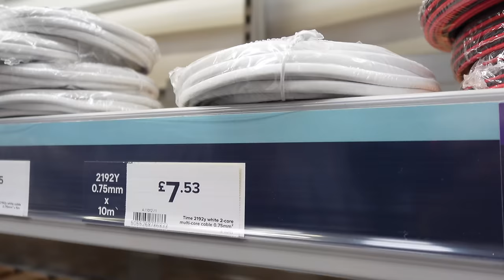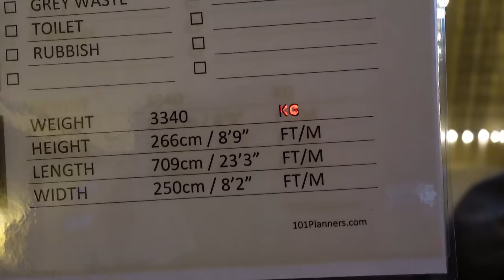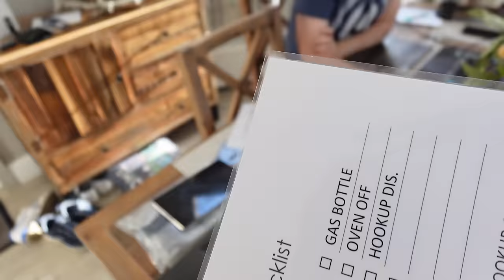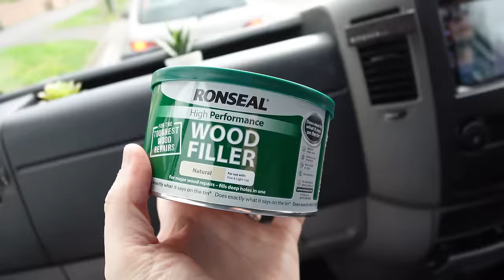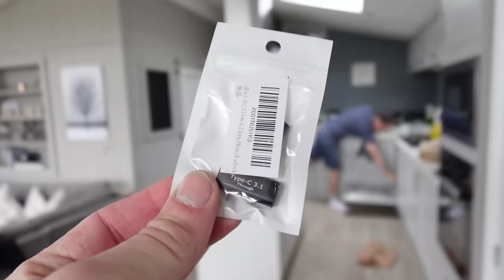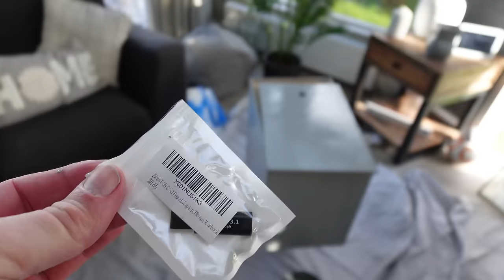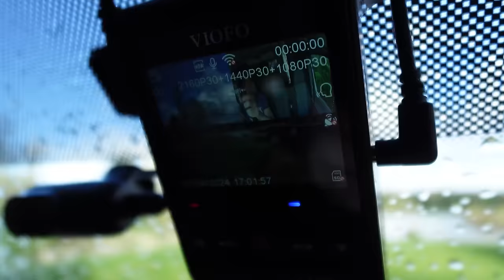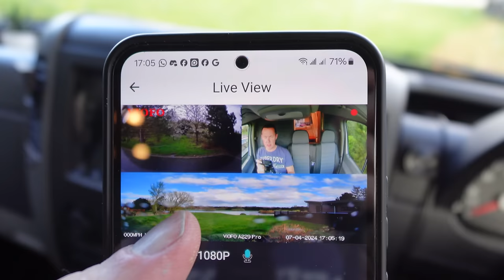Fixing and Building new things for the CAMPER VAN